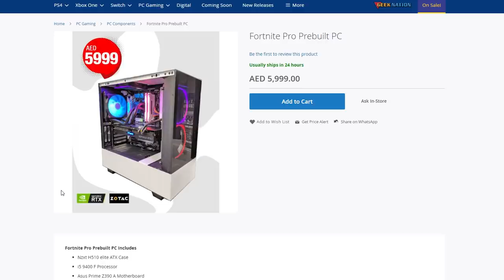تسريبات ضخمة عن جزء كول اوف ديوتي القادم بلاك أوبس 5 و الزومبيز ! 😱🧟